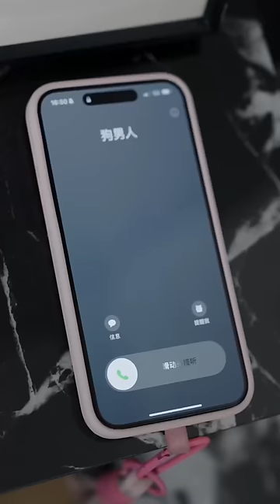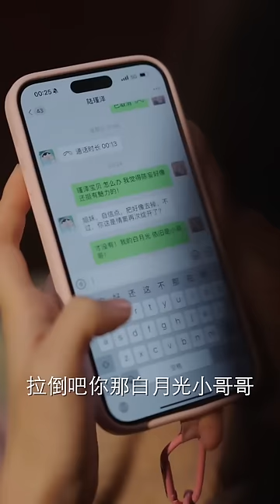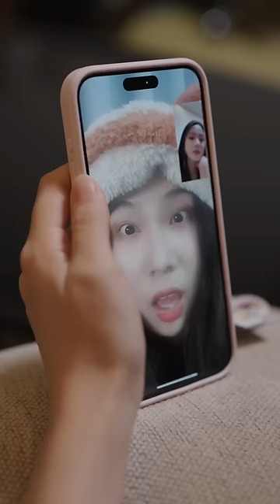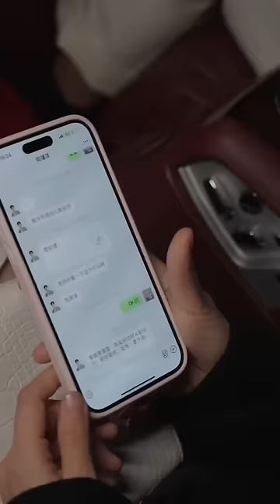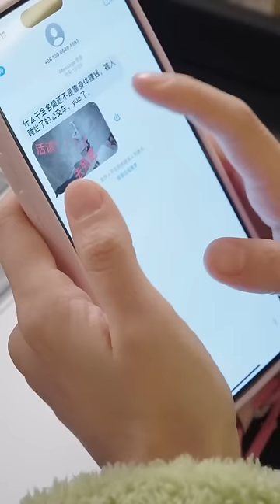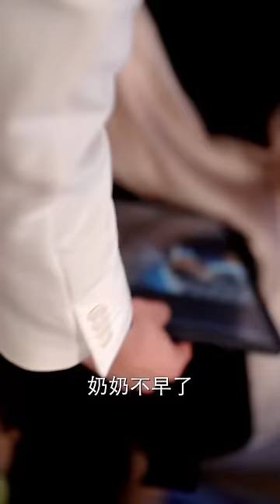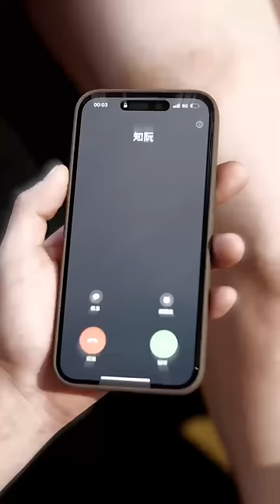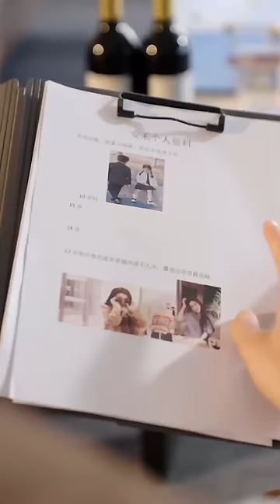[MULIT SUB]Love Beyond the Contract ｜✨LuDandong&MaQiuyuan✨